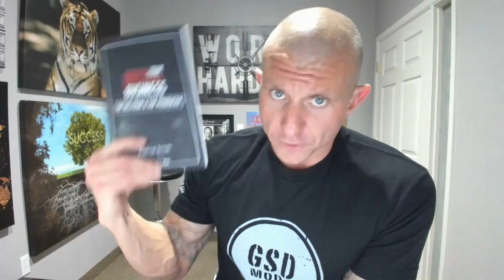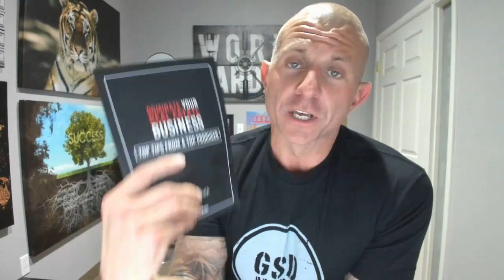"Top Realtor uses SEO & Organic Leads To DOMINATE His Market" | GSD Mode Podcast with Tyler Ford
Tyler Ford has been a Realtor for over 30 years & has "Cracked To Code" on how to use/leverage SEO & Organic Leads to grow His Real Estate Business that also allows Him to be far more profitable than most Real Estate Agents! In this Interview, Tyler breaks down His SEO & Organic Lead Generation Strategies and much more!

🡆 Questions About Working With Me As Your Coach? Schedule a 100% ZERO Pressure Discovery Call

🡆 [FREE Online Masterclass Training] "How To Grow & Scale Your Real Estate Business INSTANTLY, Without Having To Work More Hours or Spend More Money"